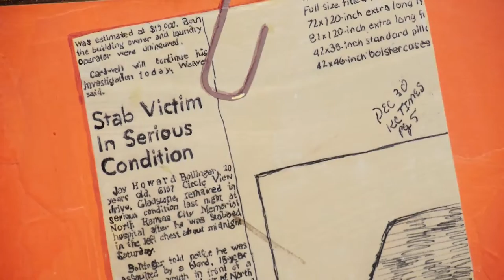Matt Bollinger - In Storage - Galerie Zürcher Paris/New York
Exposition de Matt Bollinger - In storage
Du 13 Juin au 25 Juillet 2015
A la Galerie Zürcher
56 rue chapon
75003 Paris